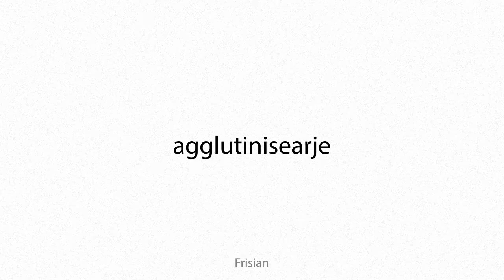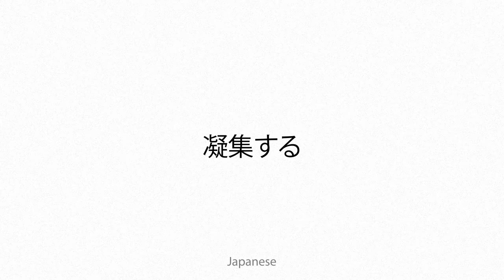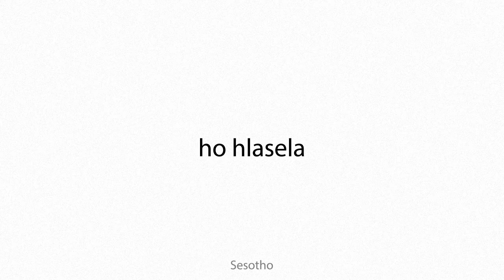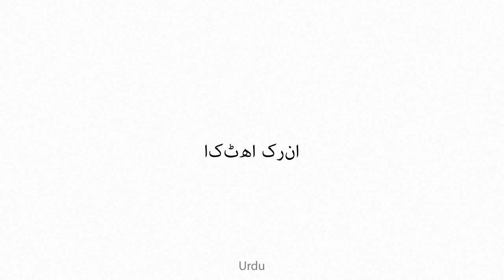agglutinize Multilingual Translation